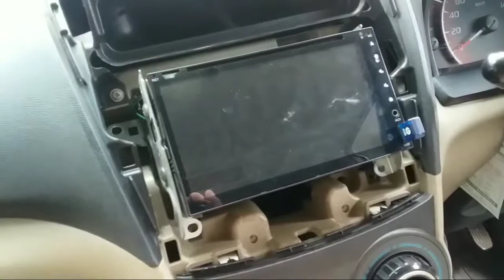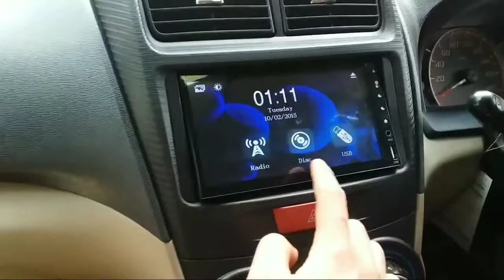Mengganti head unit double din all new avanza / mpleker chanel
pada vidio ini merupakan proses penggantian head unit all new avanza 2012, gimana prosesnya??  simak vidionya sampai habis